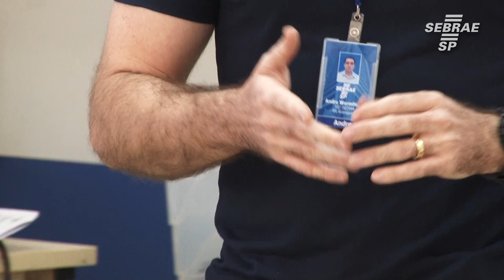Gestão da empresa é uma das dificuldades de cirurgiões dentistas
Sebrea-SP lança curso de gestão empresarial voltado para cirurgiões dentistas.

Para saber mais acesso sebraesp.com.br ou ligue 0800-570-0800